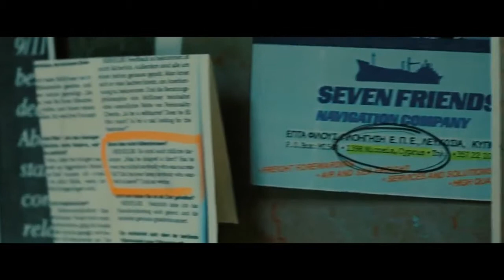La spia Trailer italiano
A NOLEGGIO IN DVD E BLURAY DAL 12 FEBBRAIO 2015